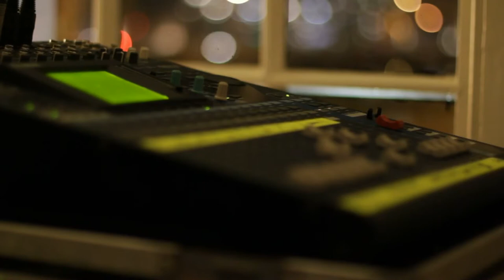Paula Gómez & Stephen Housden - Stormy Monday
Paula Gómez & Stephen Housden perform T-Bone Walker's "Stormy Monday". Live at L'Atitude51, Cork City, Ireland. 26th February, 2013.